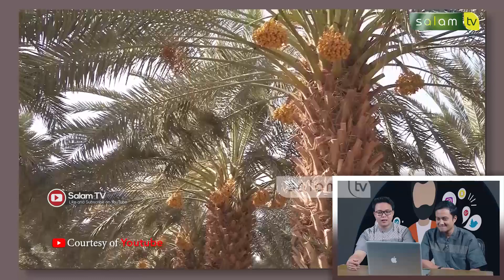Manfaat Buah Kurma - Video Reaction Part 1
BANK MUAMALAT